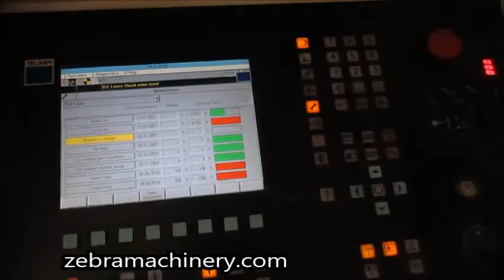Sheet metal laser cutting machine for sale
Machinery wanted

Used Trumpf cnc laser cutter for sale

L2530 4kw